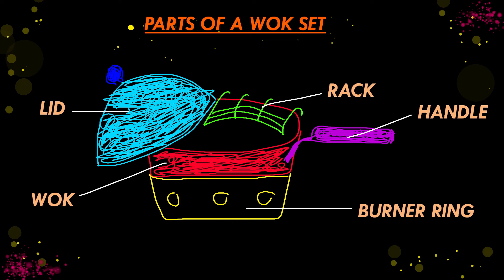35. VISUAL DICTIONARY: WOK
35. VISUAL DICTIONARY: WOK